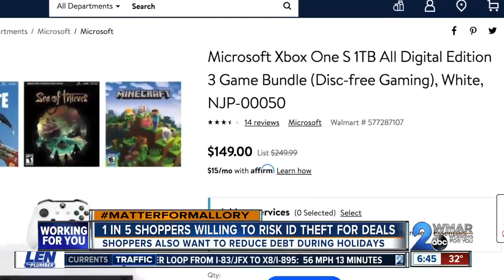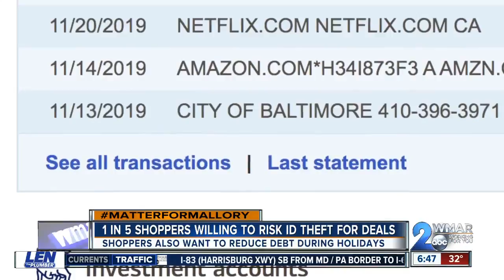1 in 5 shoppers willing to risk ID theft for a good deal, survey finds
A survey found that consumers want to reduce debt, but are stressed they'll exceed their budgets over the holidays. Here are tips on how to do both.